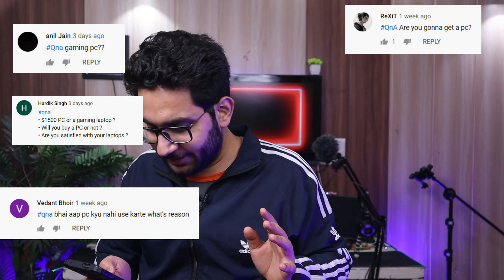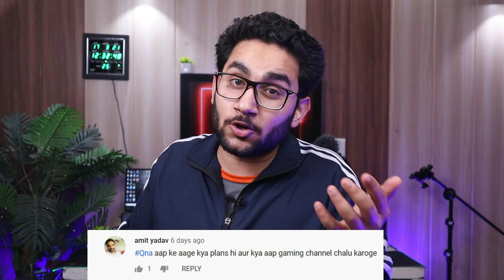Venom's Tech Gay hai kya? 25k QnA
Tumhare Pyaar bhare sawalon ka jawab de diya jaye!

NVMe SSD(Laptop)
250GB SSD
500GB SSD
1TB SSD
2TB SSD

My Gears:-